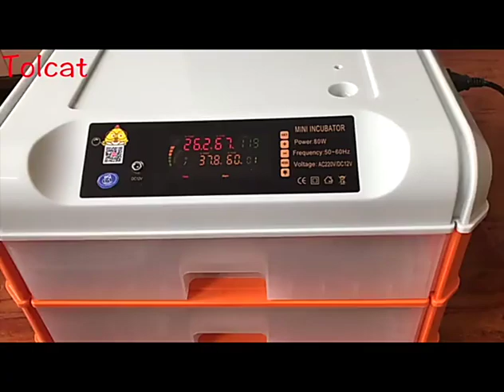Tolcat Solar Newest Mini Chicken Egg Incubators For 64 Eggs Incubator Hatching Machine Automatic Wit